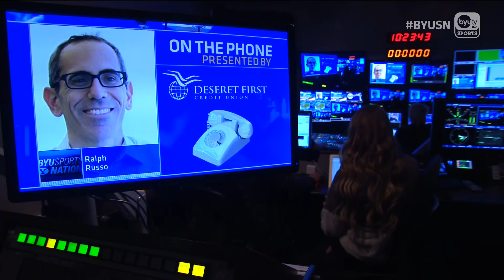Ralph D. Russo on BYUSN 11.30.18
AP  College Football Writer Ralph D. Russo talks about which teams should be worried about not making a bowl game and goes into detail about BYU's bowl situation.